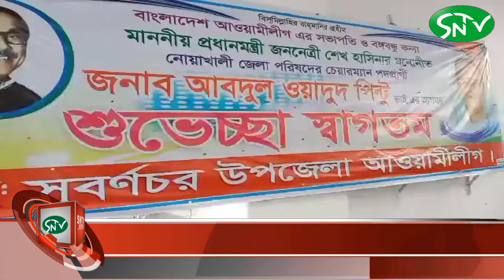সুবর্ণচরে জেলা পরিষদের চেয়ারম্যান প্রার্থী পিন্টু'র মতবিনিময় সভাSNTV_NEWS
সুবর্ণচরে জেলা পরিষদের চেয়ারম্যান প্রার্থী পিন্টু'র মতবিনিময় সভা